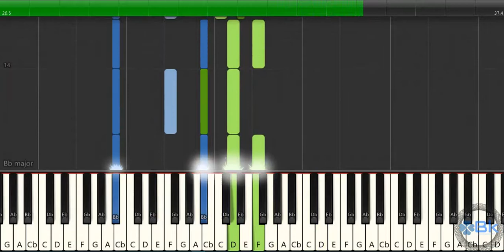Hymn #60: Battle Hymn of the Republic | Piano Tutorial | Synthesia | How to play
For more info about this hymn, including music sheets, please go